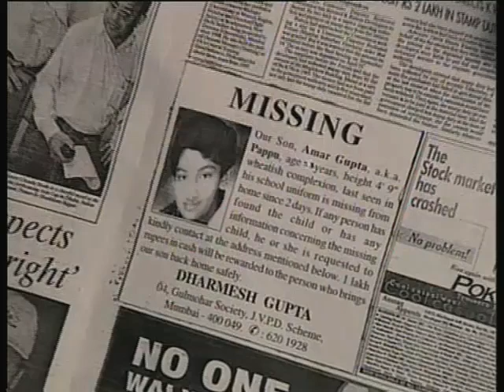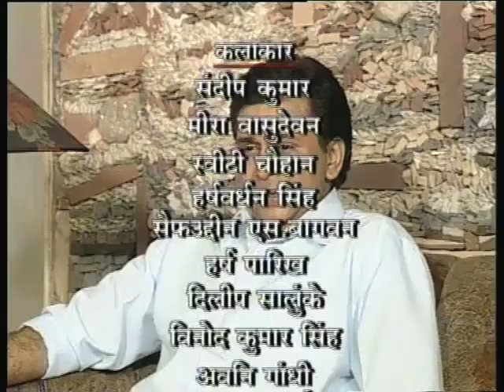Circus Bhag 05 /सर्कस भाग 05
इस कार्यक्रम में पप्पू जोकर बनने के लिये अपने घर से भाग जाता है और उसकी शिक्षा बीच में ही छूट जाती है। तथा सर्कस में पप्पू के प्रारम्भिक जीवन एवं उसके वियोग में उसके माता पिता की दशा के बारे में बताया गया है।